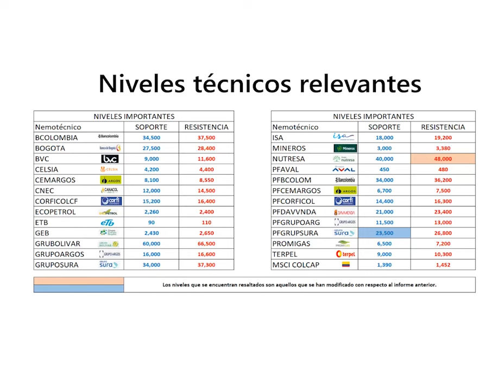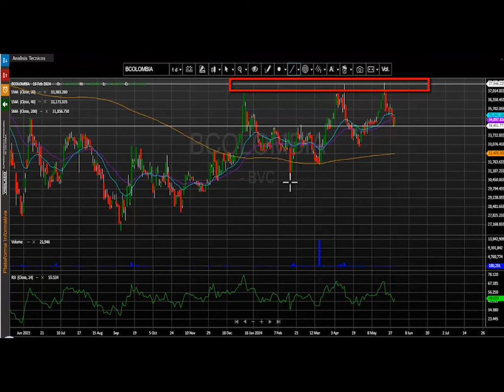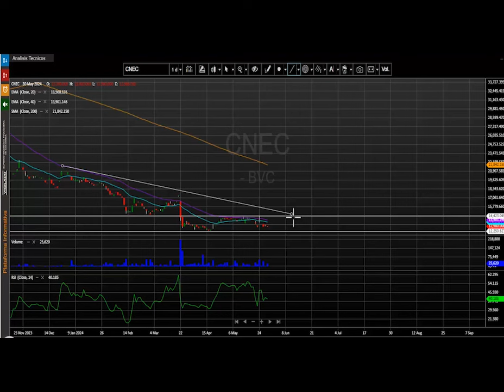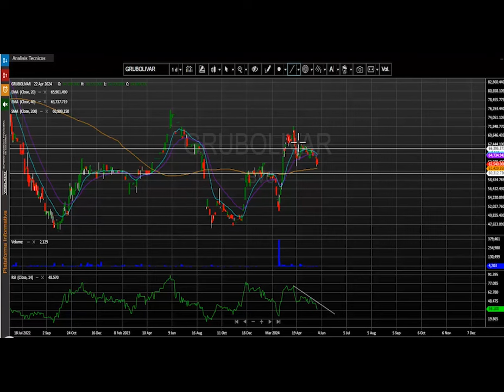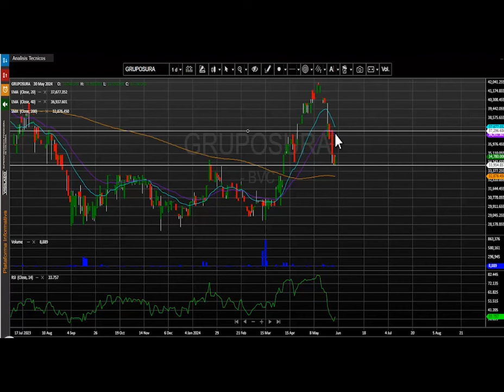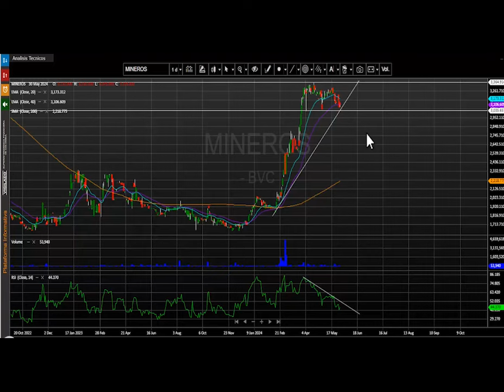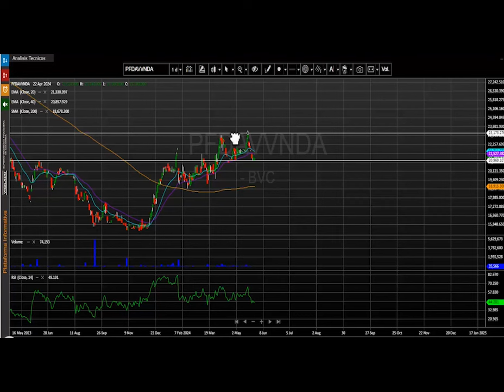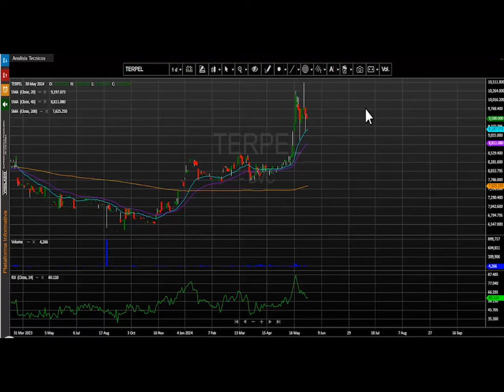Mayo 31, 2024: mercado se prepara para el rebalanceo MSCI y el MSCI Colcap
El índice MSCI Colcap de la bolsa de valores de Colombia finaliza la jornada en 1.403,79 puntos marcando una variación positiva de + 0.67 % y se ubica nuevamente en niveles superiores a los 1.400 puntos.   El acumulado anual del índice se conserva positivo, presentando un cambio acumulado (YDT) de +17.45% y se ajusta cerca de los niveles más altos del año 2024.